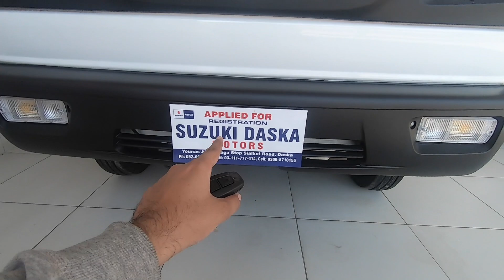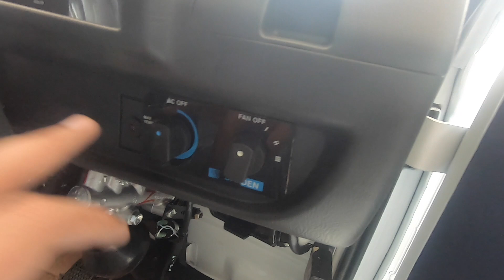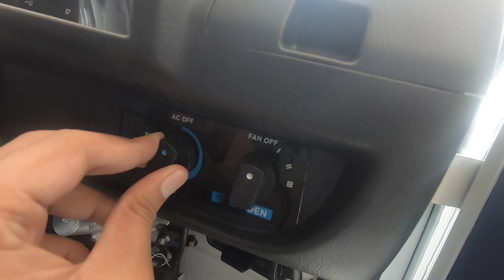😍 Suzuki Bolan AC 2023 Detailed Video | Price in Pakistan